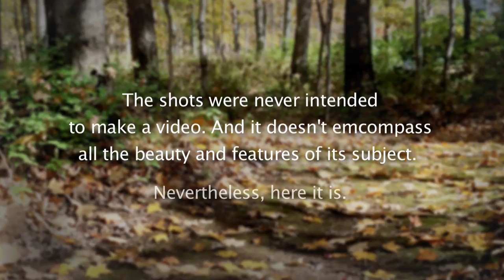Mary's Trail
A walk through some beautiful woods in the peak of fall. Dedicated to a lady who lost her life to cancer. The trail was cut and is maintained in her honor. Shot with an iPhone.